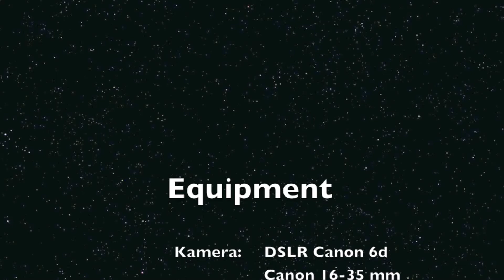Regensburg - Vorbereitungen Eröffnung Tanzschule DANCEIMPERIAL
Einige Frequenzen der Neugestaltung in der Tanzschule DANCEIMPERIAL, Regensburg in Zeitraffer

Herzlich Willkommen im DANCEIMPERIAL
Der größten Tanzschule in Regensburg.

Folgende Technik verwende ich:

Dynamic Perception Stage One PLUS Slider
MDK 5 Pan und Tilt
Canon 6d
Dashboard
Lightroom
Timelapse